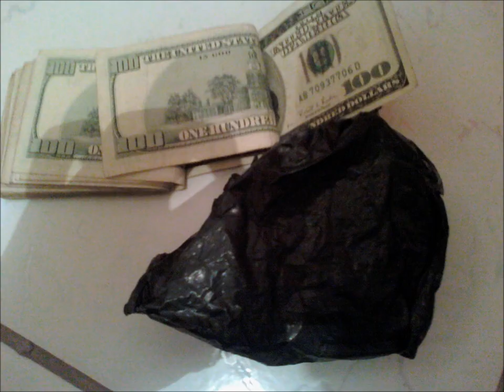Gangster Disciples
Murder Squad Mobsters.. PML to all folkks all cant be well till all is one